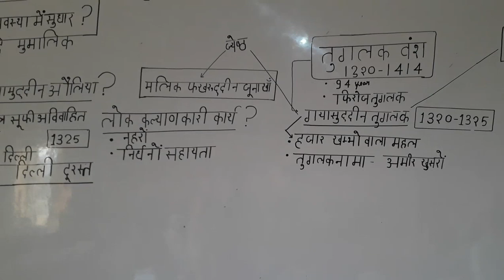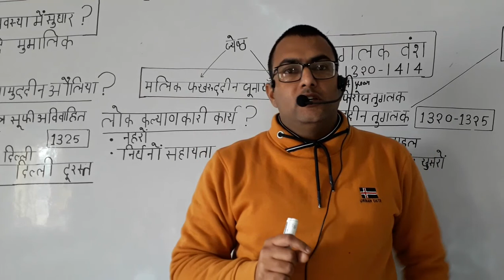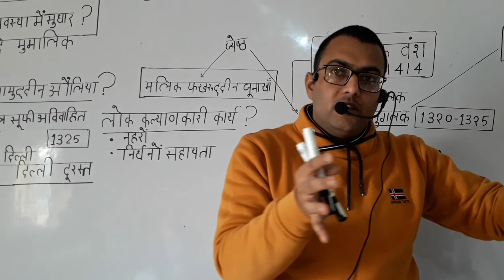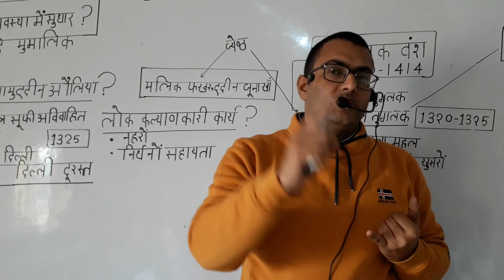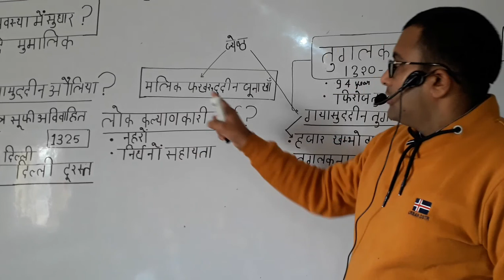(HISTORY) SPECIAL UP POLICE CONSTABLE AND S.I